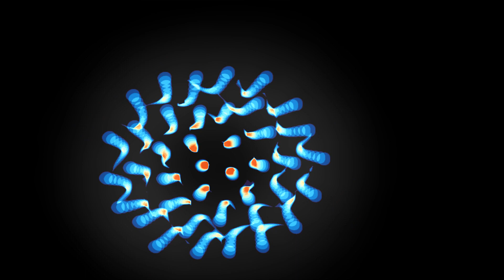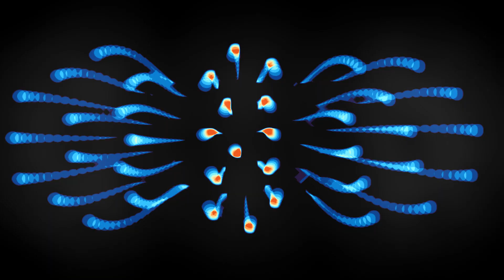Bionical Lakerz - Lakerz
Bionical Lakerz Official Video